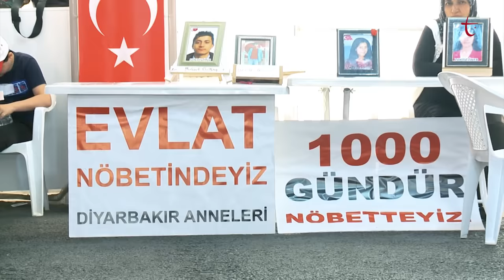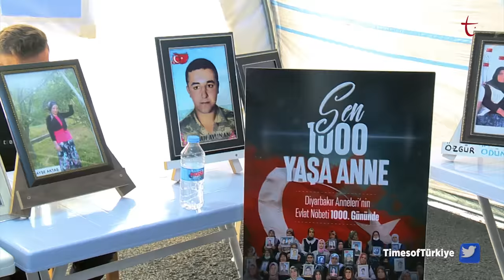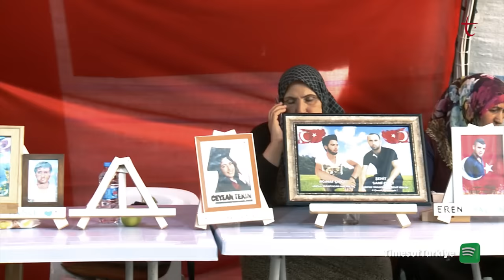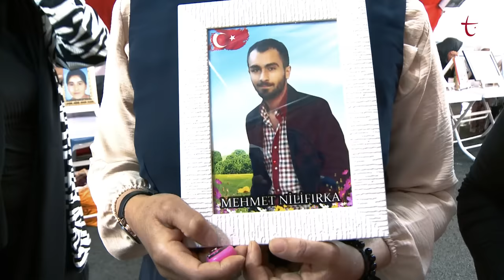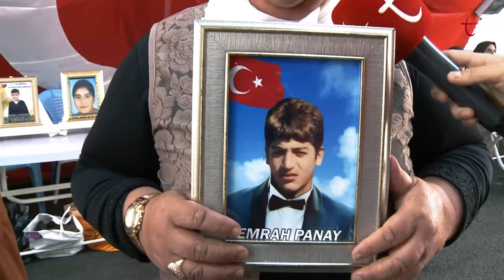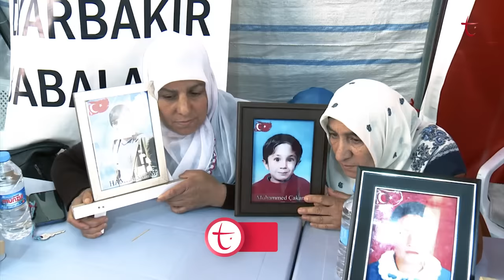Diyarbakır'dan yükselen ağıt: "Evlatlarımızı bize geri verin"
Diyarbakır Anneleri'nin evlat nöbetinde 1000 gün geride kaldı. Korku duvarı 22 Ağustos 2019'da Hacire annenin HDP binası önünde başlattığı eylemle yıkılmıştı.

Hacire anne azmiyle oğlunu terörün pençesinden kurtararak yıllardır evlat yolu gözleyen birçok aileye umut olmuştu.

Tarihler 3 Eylül 2019'u gösterdiğinde anneler güçlerini birleştirerek HDP Diyarbakır İl binası önünde oturma eylemine başladı.

Geride kalan 1000 günün ardından mücadelelerini ilk günkü gibi diri tutuyor anneler. Üzüntü ile umudu aynı kalpte taşıyorlar. Başka başka illerden geliyorlar ama dilleri hep aynı şeyi söylüyor: "Dön"